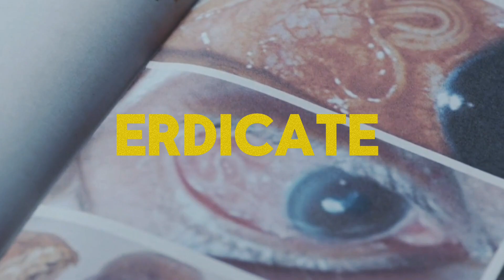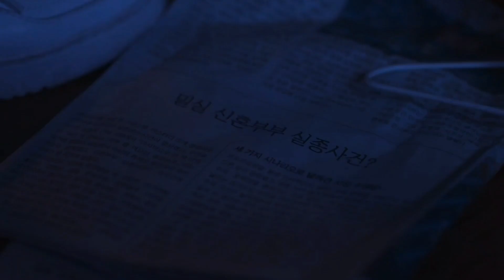KOREAN HORROR MOVIE || Urban Myths Review in Hindi || 10 Horror Short Stories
Movie Name - Urban Myths 2022
PLEASE CHECKOUT MY OTHER WORK Need support !!